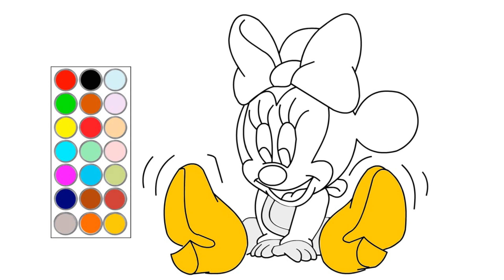como dibujar y colorear a minnie mouse, dibujos para niños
hola! en este video te muestro como dibujar a minnie mouse, dibujos para niños